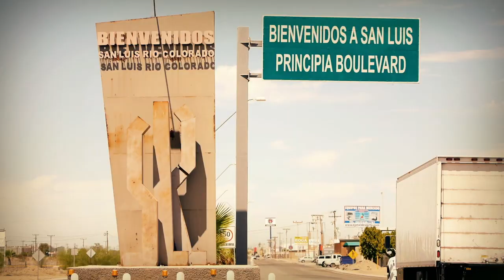Démosle un giro a San Luis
Video presentado en la Toma de Protesta de Leonardo Guillén, escrita por Ramón Ismael Juárez Arellano, el título de la canción es "Demos un Giro", es interpretada por  Johana Angulo, Efrén Frías y Ramón Juárez. El video fue realizado por Julián Bojórquez.